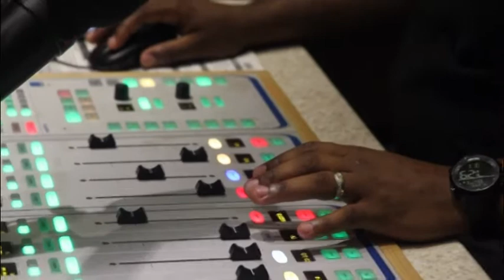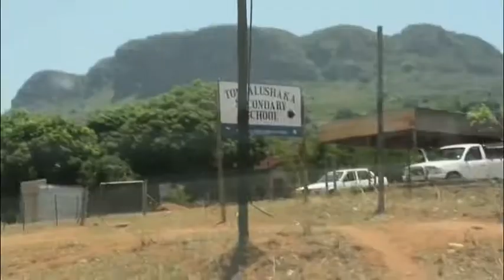Sbu Banda celebrates his birthday with a child headed family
Sbu Banda's birthday celebration in limpopo